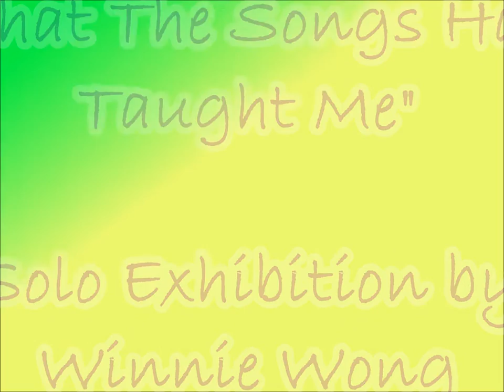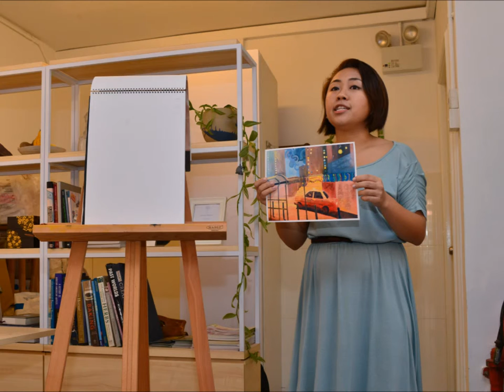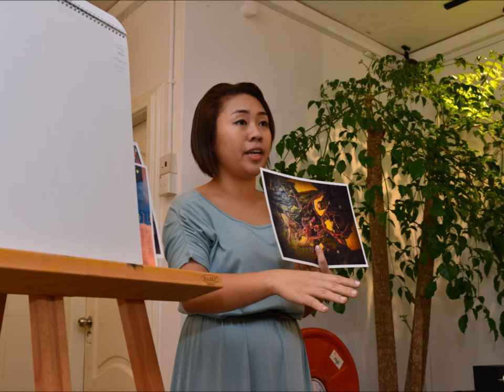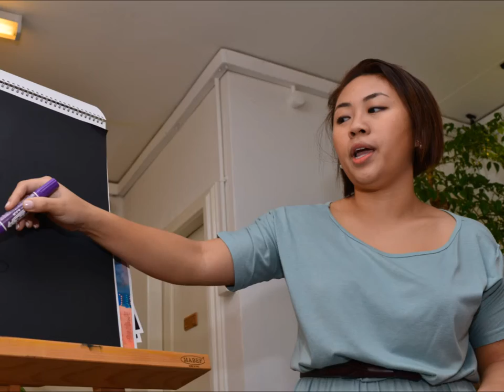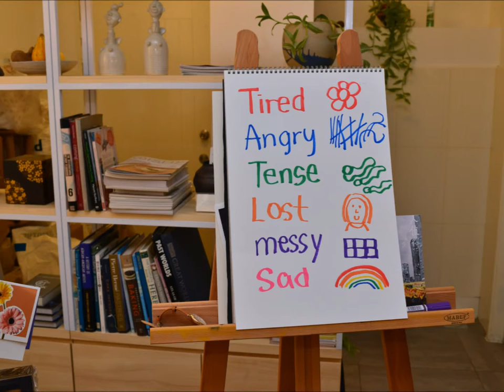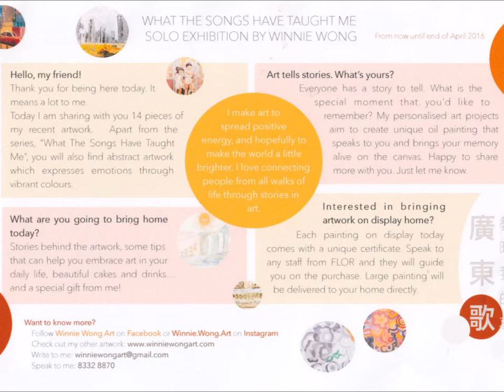What The Songs Have Taught Me Solo Exhibition by Winnie Wong - Full Music Video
"What The Songs Have Taught Me" Art Exhibition in Singapore, April 2016

Cantonese pop music with the artwork created by Winnie Wong, an artist from Hong Kong

This is a lovely video Francis Hong has prepared for us on the opening day of the art exhibition.

Thank you very much, Francis!